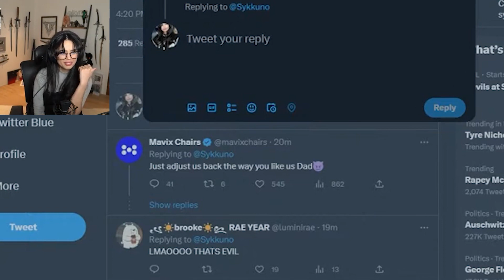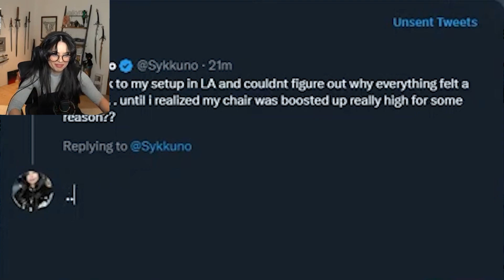Valkyrae replies to this Sykkuno tweet